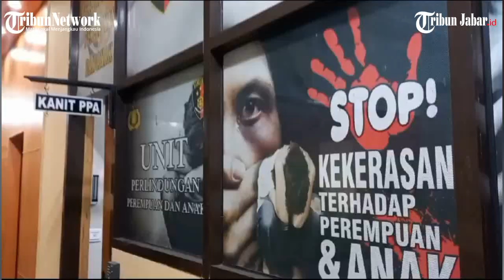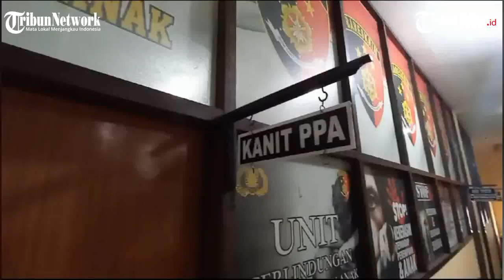ANAK 3 TAHUN Disiksa Ayah Sendiri, Kesal Tak Diberi Nafkah Istri yang Sedang Jadi TKW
Seorang ayah berinisial E berusia 34 tahun, dengan sadis menyiksa anaknya masih berusia 3 tahun. Dalam video yang beredar, tampak balita sedang nangis itu ditendang hingga terpental.

Dalam rekaman yang beredar, si pelaku kesal karena anaknya sering minta jajan. Peristiwa ayah siksa anak itu terjadi di Kampung Gunung Buleud, Desa Cipamingkis, Kecamatan Tegalbuleud, Kabupaten Sukabumi.

Si ayah jahat itu, berinisial E, sudah ditangkap. Dia tiba di Polres Sukabumi pada Senin (28/8/2023).

Pelaku terlihat mengenakan jaket sweater berwarna hitam dan celana lepis warna biru, memakai sendal jepit dan kondisi tangan diborgol.

Saat keluar dari mobil, pelaku terlihat tertunduk dan langsung digiring polisi ke ruangan unit PPA Satreskrim Polres Sukabumi.

Ketua Karang Taruna Kecamatan Cidolog, Ace Sunandar, membenarkan bahwa peristiwa penyiksaan terhadap bocah yang dilakukan ayahnya itu terjadi di wilayahnya.

Menurutnya, pria yang menyiksa anaknya itu berinisial A yang saat ini sudah diamankan polisi.

Dia mengatakan, peristiwa itu terungkap setelah viral video penganiayaan pelaku pada anaknya. Anak korban, kata Ace, sering bermain ke rumahnya.

Menurutnya, pelakukesal karena anaknya rewel kerap meminta jajan, serta ibunya yang bekerja menjadi TKW tidak memperhatikan sang anak.

"Jadi dasarnya pelaku itu merasa tidak enak dengan istrinya, jadi intinya saling terbalas. Jadi tidak dikirim uang oleh istri pelaku akhir-akhir ini, mungkin bisa pelampiasan ke anak dikirim lah video ke istrinya, jadi tujuan pribadinya mungkin ke istrinya karena kekurangan SDM, pengetahuan hukum supaya istrinya berbalik lagi, namun dengan cara itu," ucap Ace.